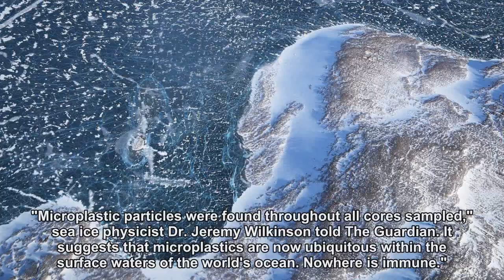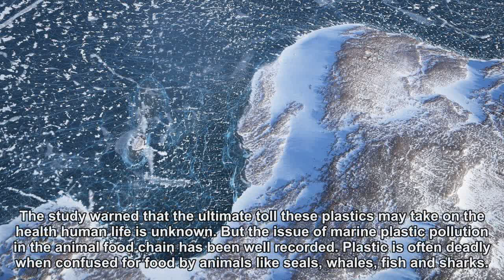Arctic ice is full of cigarette butts and plastic packaging